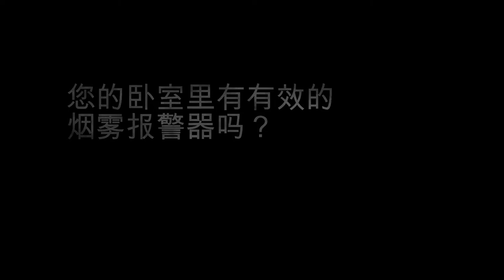有效的烟雾报警器会挽救生命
大多数火灾伤亡始于睡眠区域。只有有效的烟雾报警器才会在失火时向你发出警报。